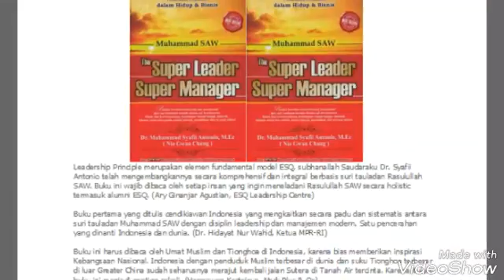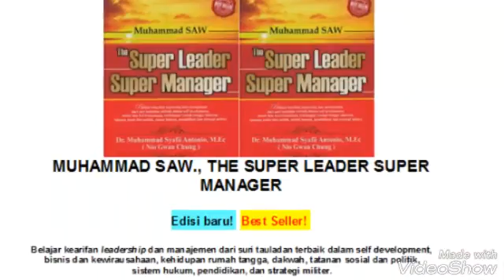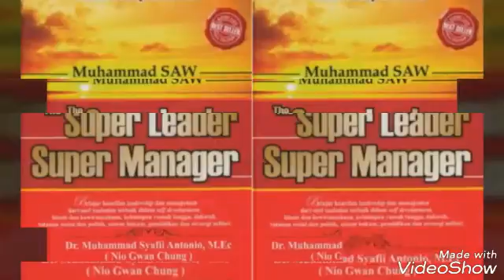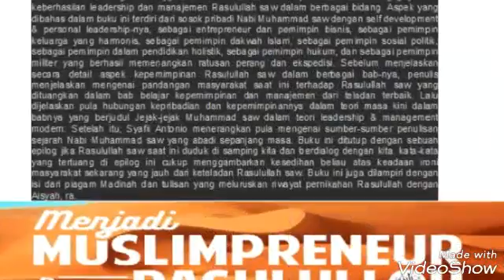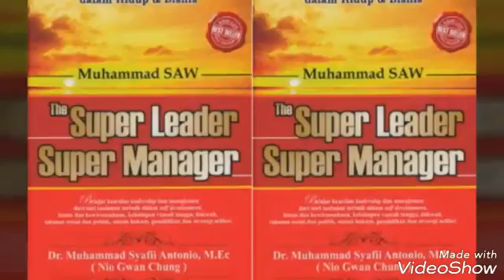MUHAMMAD SAW the Super Leader & Super Manager-TAZKIA PUBLISHING-by:085220403879-085624028328(Julius